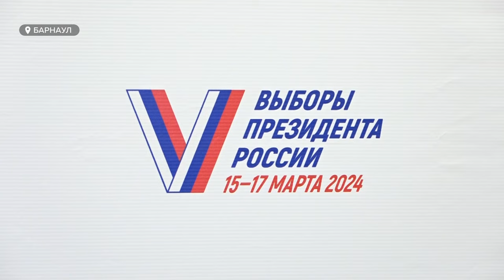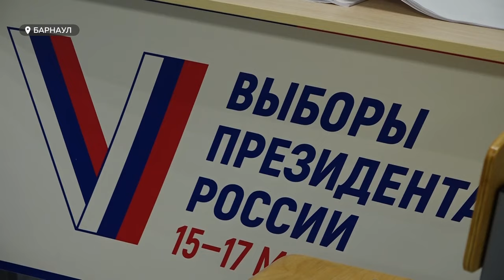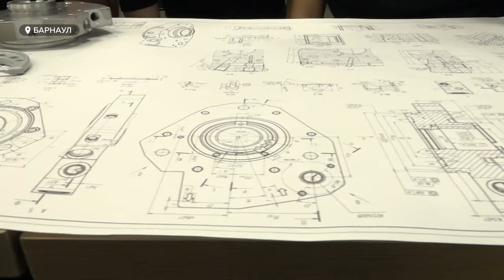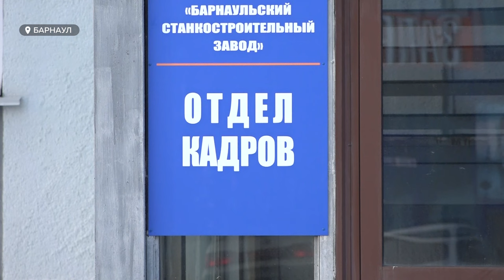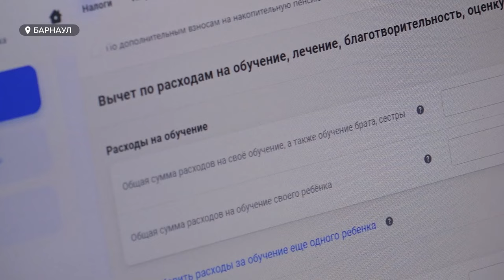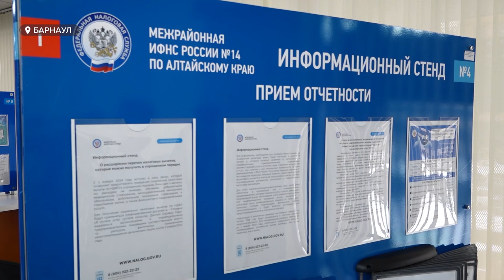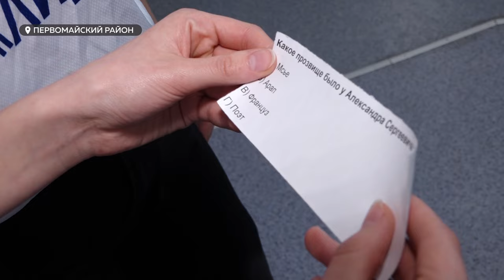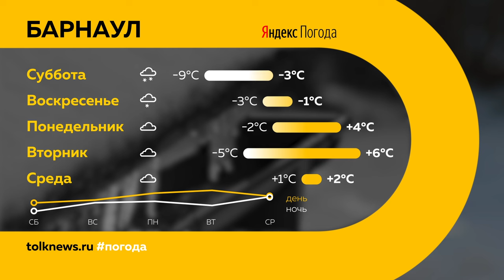"День с Толком". 15.03.2024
Смотрите в выпуске:

00:00 Анонс
00:56 Стартовали президентские выборы
05:26 Голосование за объекты благоустройства
07:57 Производственный кластер машиностроения
11:11 Гуманитарный груз доставили в зону СВО
13:11 Сектор самообслуживания в налоговой
15:32 Жалобы на сосульки
17:37 Квест по мотивам произведений Пушкина
21:14 Погода